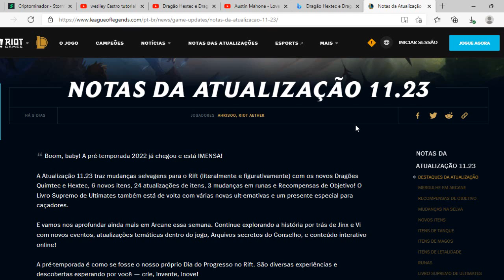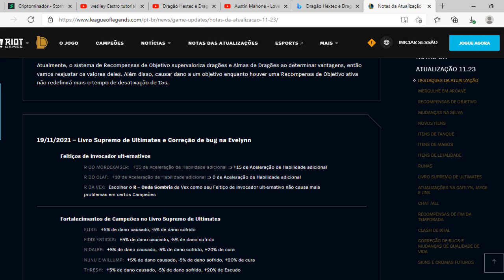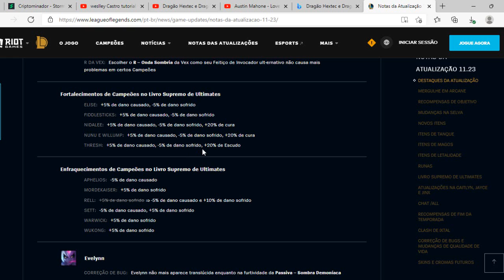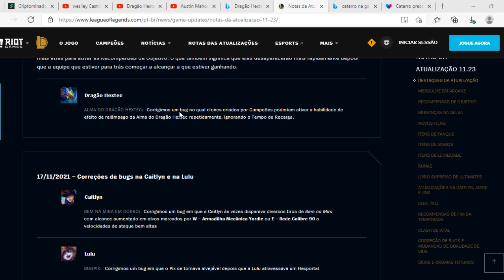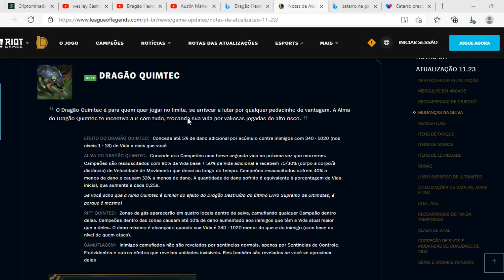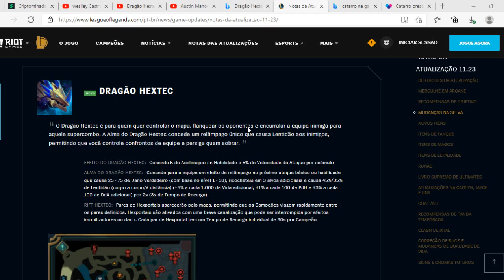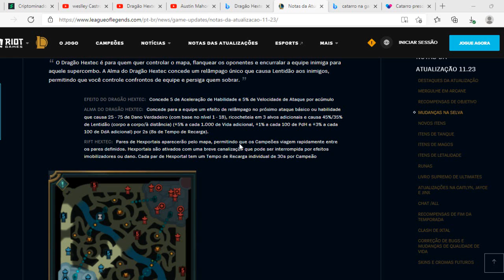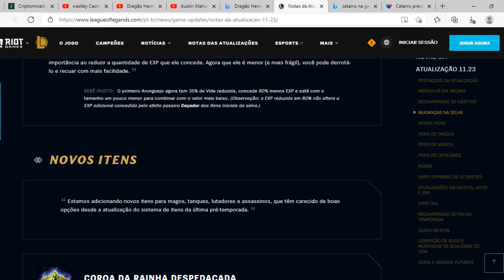DRAGÃO QUIMTEC - DRAGÃO HEXTEC/ ATUALIZAÇAO LOL 11.23 MUDANÇAS QUE OCORRERAM NOVIDADES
acessem os links a baixo para ajudar o canal e vc ganhar dinheiro também
👉 curso do Lol para você subir seu Elo em 90 dias =
👉 curso como minerar Bitcoin e como fazer investimento na bolsa de valores e como ela funciona =